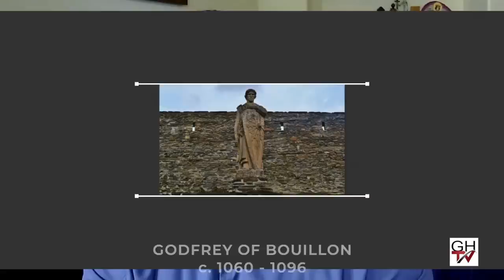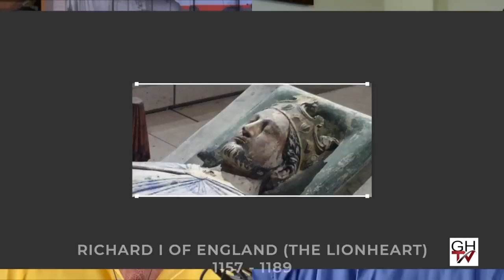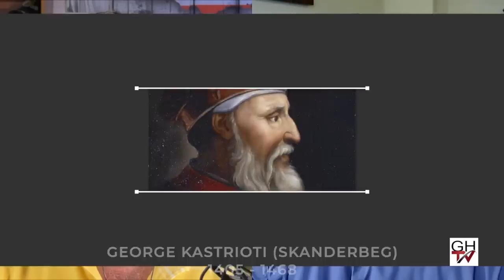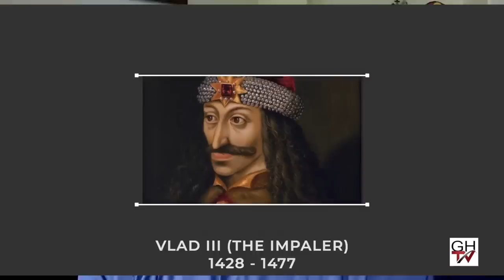VFTB 9/11/22: Defenders of the West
ON THIS DAY in 1683, the king of Poland, John III Sobieski led a cavalry charge that saved Vienna, and probably all of Western Europe, from the army of the Ottoman Empire. Had Vienna fallen, the history of the last 350 years would be very different.

John Sobieski is just one of the Christian leaders who stood against Islamic armies over the last 1,400 years. Those we’ve heard of have had their reputations smeared by modern (and postmodern) revisionists who tend to frame conflict between the West and Islam as a struggle between the colonialist European (read: white) patriarchy and oppressed people of color.

Author and historian Raymond Ibrahim joins us to talk about his new book, Defenders of the West: The Christian Heroes Who Stood Against Islam. The book features eight men who fought back against Muslim aggression. Some you’ve heard of, like El Cid, Richard the Lionheart, and Vlad Tepes (“the Impaler”), and some you probably haven’t. Raymond explains why he chose his subjects, why he drew so heavily on primary sources in the book, and what lessons we need to learn from their example.

Get all of our video and audio content on our new mobile app
My new book, The Second Coming of Saturn, is available in paperback and Kindle! Check out free chapters of the book by clicking
Read my novels for free! Iron Dragons and The God Conspiracy are part of Amazon’s Kindle Unlimited program, and they’re linked at my author page: Amazon.com/author/derekpgilbert.
Please join Derek and Sharon Gilbert each Sunday for the Gilbert House Fellowship, our weekly Bible study podcast. for more details.

Get all of our podcasts -- VFTB, P.I.D. Radio, and the Gilbert House Fellowship -- at Spreaker That's more than 1,400 hours of free archived audio going back to 2005!

Discuss these topics at the VFTB Facebook and check out the great podcasters at the Fringe Radio Network